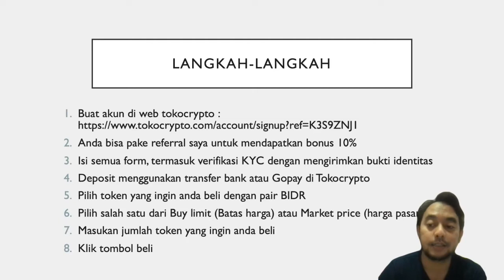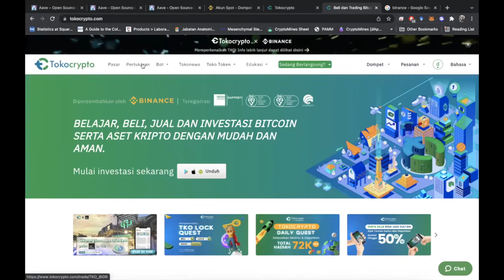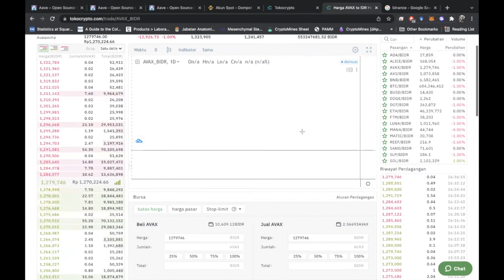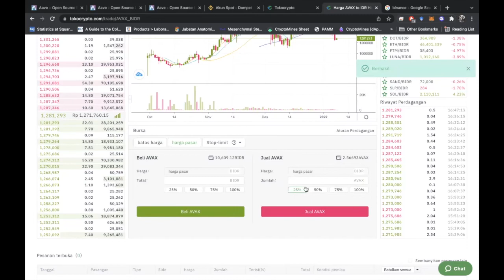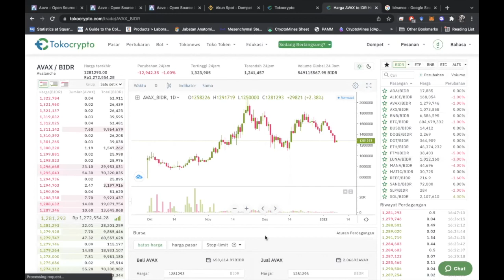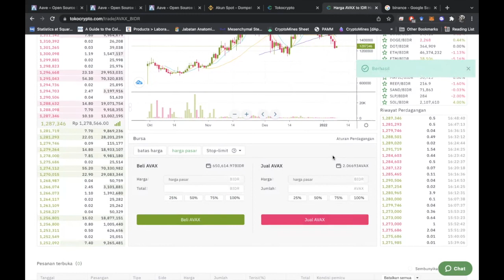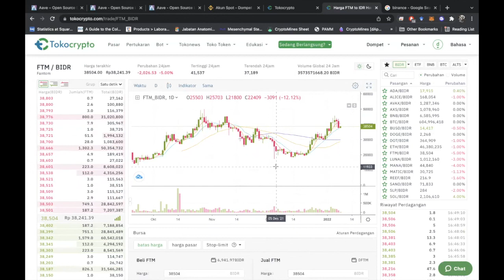Cara Jual Beli Aset Crypto di Tokocrypto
Video ini menjelaskan cara jual beli aset crypto di tokocrypto.